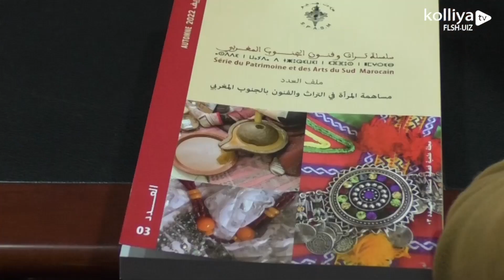روبورتاج : قراءة في إصدارات ذ البشير أبرزاق